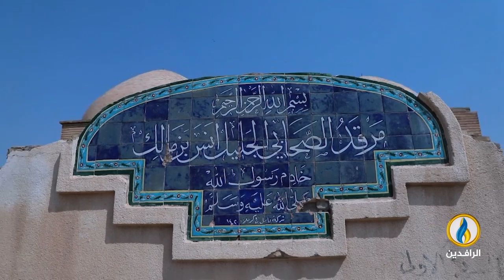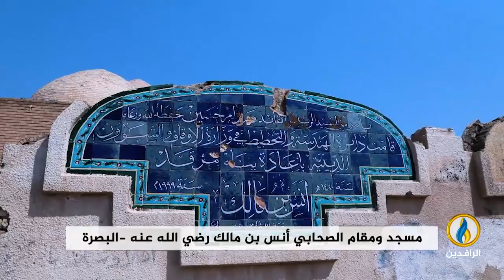عبق_من_الماضي | مسجد ومقام الصحابي أنس بن مالك رضي الله عنه